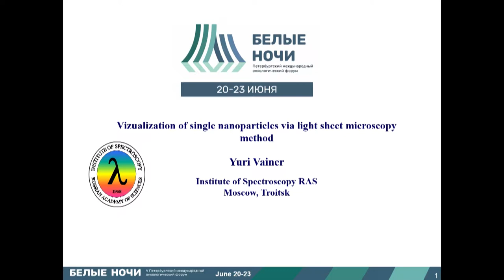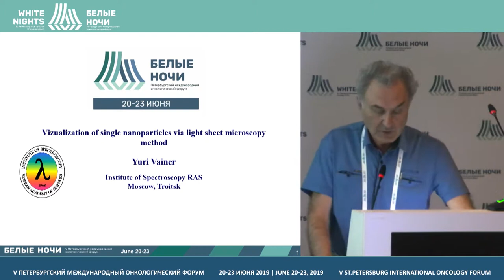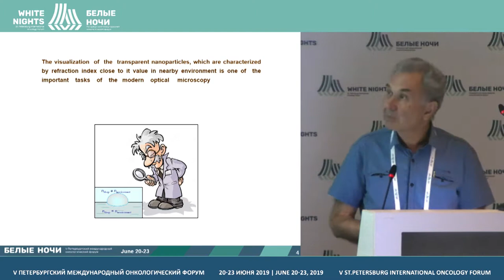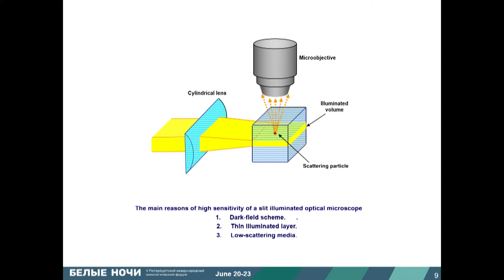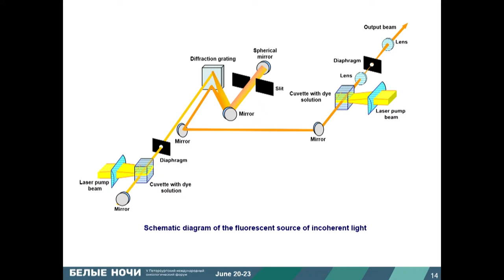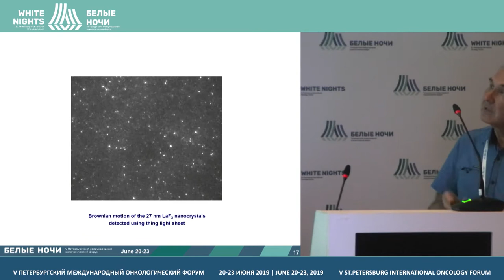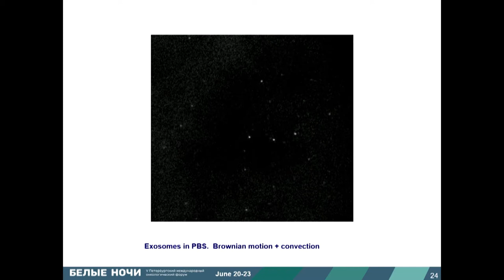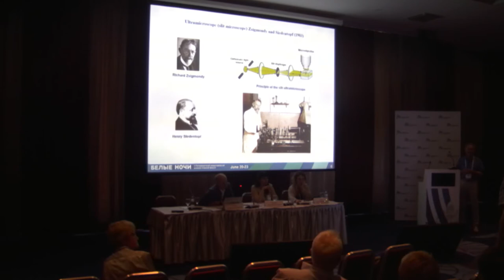Визуализация одиночных наночастиц методом микроскопии светового листа (Вайнер Ю.Г.)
Вайнер Юрий Григирьевич, Институт Спектроскопии РАН, Москва